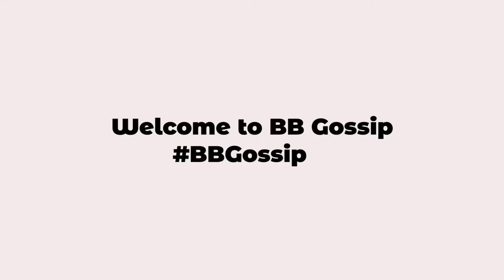Nigerian NBA star, Giannis Antetokounmpo wins Most Valuable Player Award for second straight season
Greek-Based Nigerian NBA star, Giannis Antetokounmpo who plays for Milwaukee Bucks basketball team in the US, has been named the Most Valuable Player Award for second straight season.

The 25-year-old star becomes the third player in league history to win MVP and Defensive Player of the Year in the same season, joining only Hall of Famers Michael Jordan and Hakeem Olajuwon. He is also the 12th player in history to win the NBA's MVP award twice in a row.